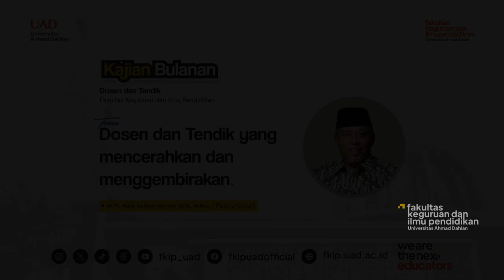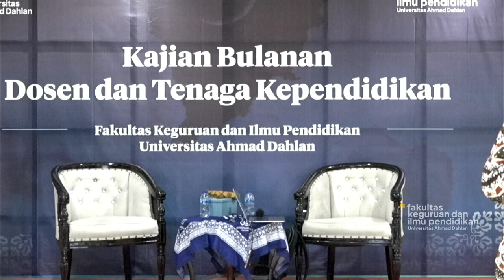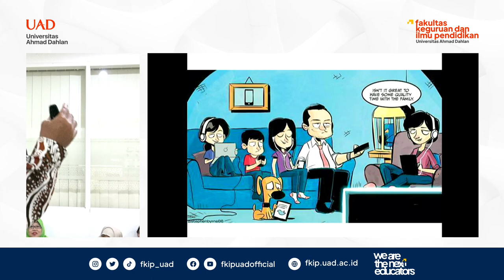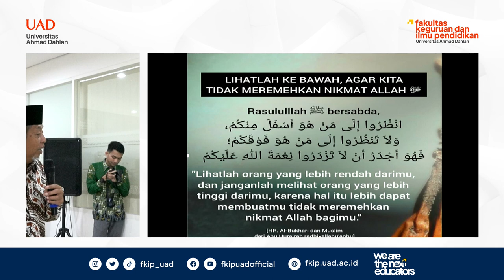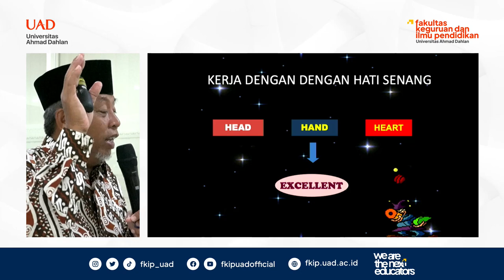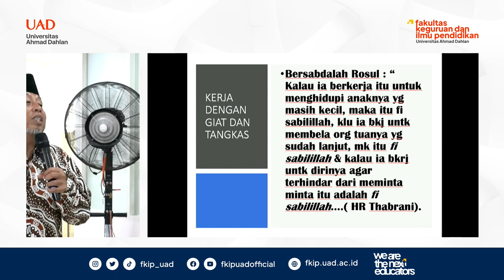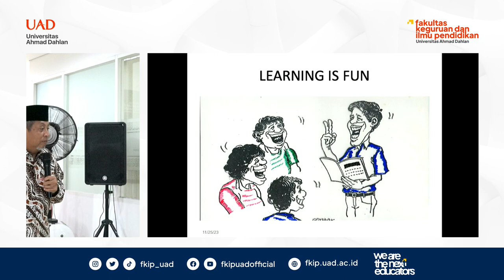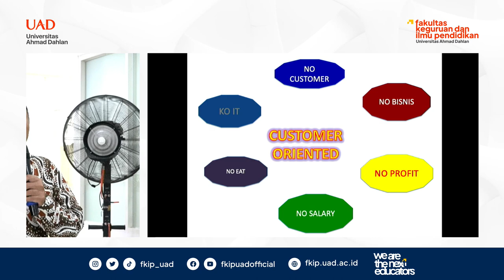Kajian Bulanan FKIP UAD: Dosen & Tendik yang Mencerahkan & Menggembirakan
Peceramah: dr. H. Agus Taufiqurrahman, Sp.S., M.Kes.

Selamat datang di akun resmi Youtube Fakultas Keguruan dan Ilmu Pendidikan Universitas Ahmad Dahlan.
Akun ini dikelola oleh Bidang Humas Fakultas Keguruan dan Ilmu Pendidikan